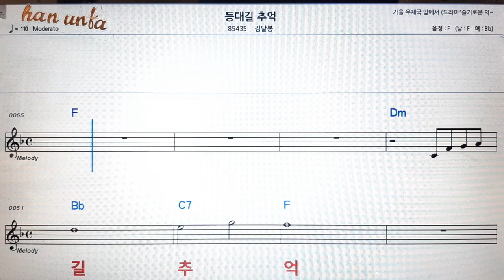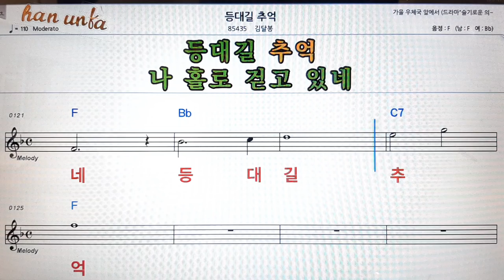등대길 추억/김달봉👍노래 반주, 코드 악보,가라오케💋Karaoke*Sheet Music*Chord*MR